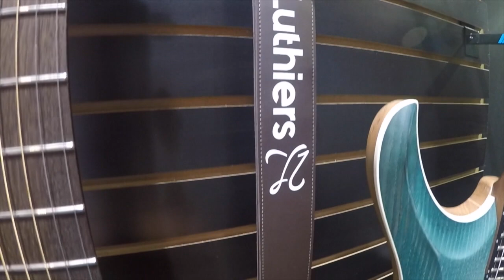Pedais & Efeitos na Music Show Experience: 2 Luthiers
Stand da 2 Luthiers na Music Show Experience 2018